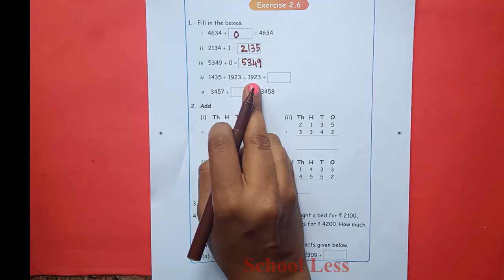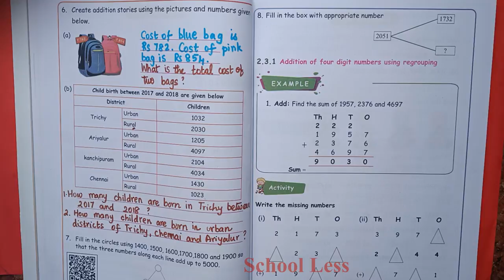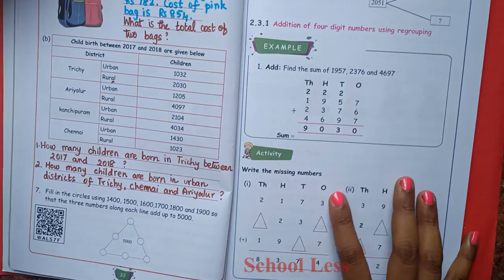4th std maths Unit-2|ANSWERS Numbers Ex 2.6 (sums 1-8)| TN samacheer Class 4 New syllabus 2021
4th std maths Unit-2|ANSWERS Numbers Ex 2.6  (sums 1-8)| TN samacheer Class 4 New syllabus 2021
This video contains adding large numbers